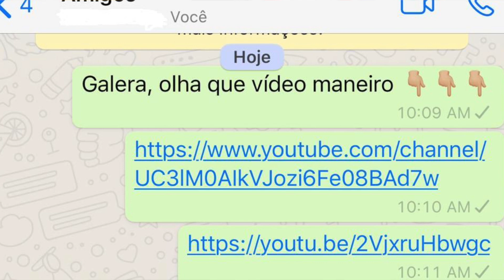PALAVRAS CHINESAS CONFUSAS | como ESCLARECER | CHEN XIAOFEN